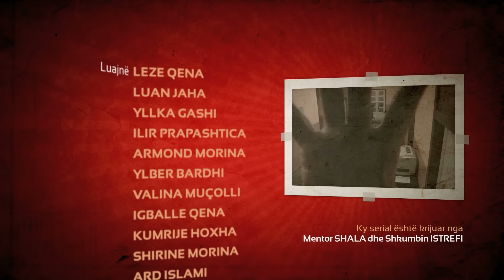Kombinati: episodi 16 ( Sezoni I )